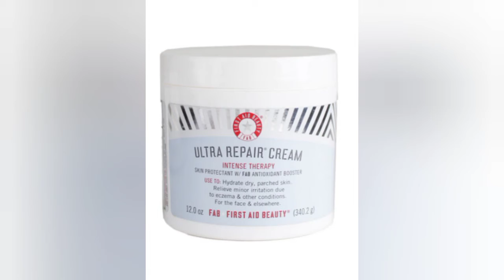10 best body lotions for all skin types.